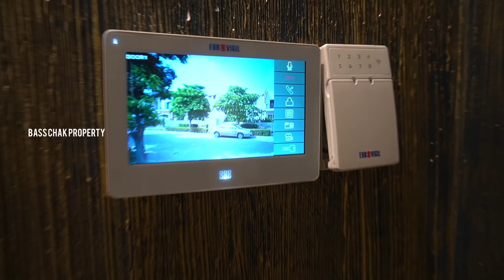क्या आप भी अपने घर का ऐसा design करवाना चाहते हो ? Gym,Home theatre and Pool के साथ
500 Gaj में 4 bedroom,Modular Kitchen,Swimming pool,lift,Gym,Gazzibo design किया हुआ है

यह घर में आपको बहुत कुछ देखने को मिलेगा | घर की video Complete ज़रूर देखें |

यह घर न्यू चंडीगढ़ में बना है | न्यू चंडीगढ़ एक बहुत ही अच्छा ग्रीन Area है जो Old Chandigarh के बिलकुल साथ है |

Dosto घर की ज्यादा जानकारी के लिये Video हमेशा पूरी देखे।